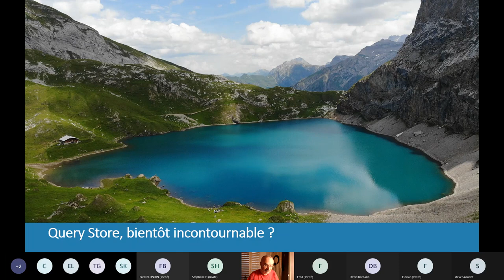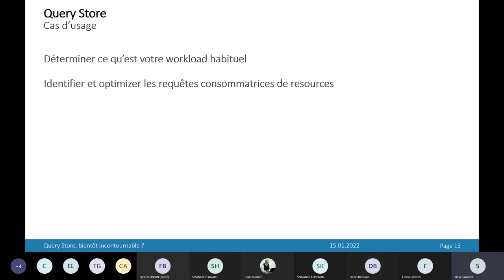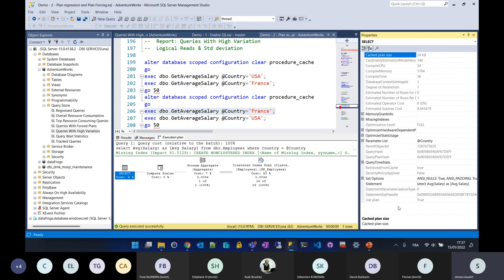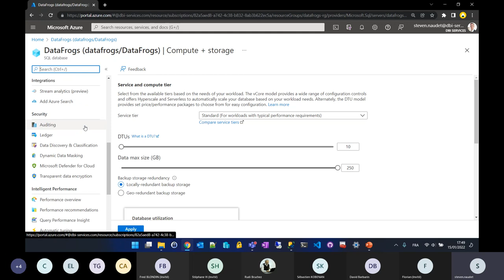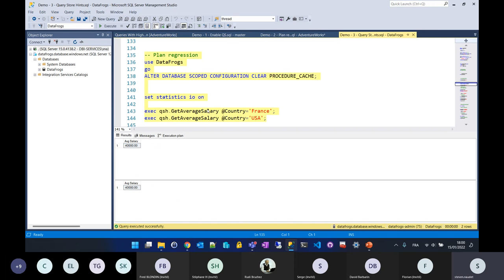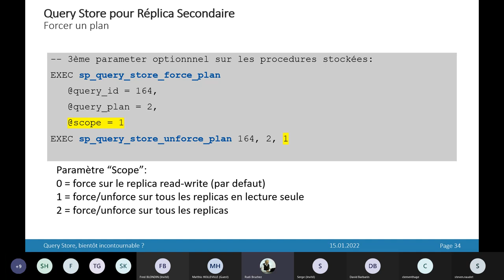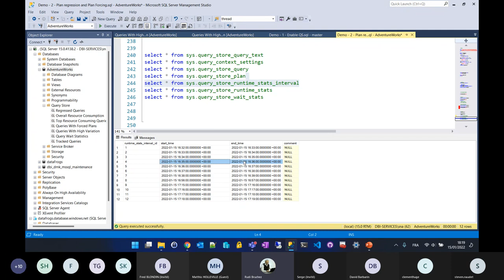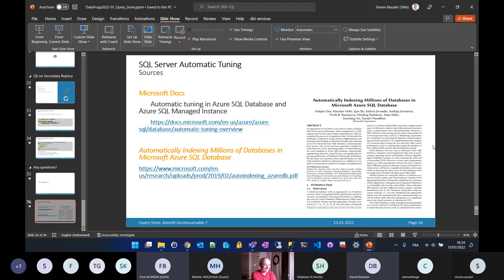Query Store, bientôt incontournable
Steven a 10 ans d’expérience SQL Server, il est actuellement consutant chez dbi services, en Suisse.
Le Query Store est une fonctionnalité disponible depuis SQL Server 2016 mais semble toujours assez peu utilisé.
Les informations déjà connues autour de la version 2022 annoncent un Query Store omniprésent sur SQL Server.

Dans cette session nous verrons en introduction ce qu’est le Query Store. Puis nous ferons le tour des fonctionnalités récentes et à venir en lien avec Query Store comme l’Automatic Tuning ou les Query Store Hints.